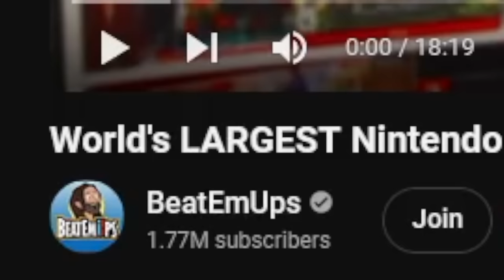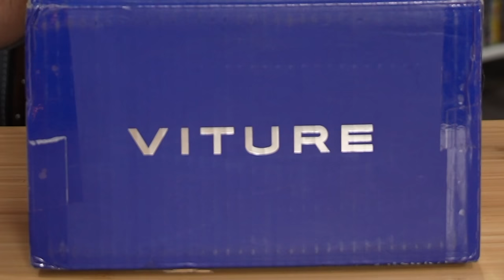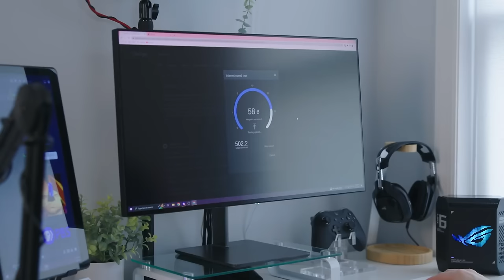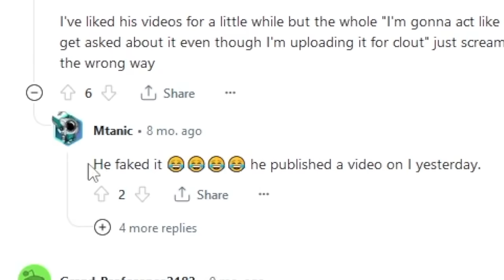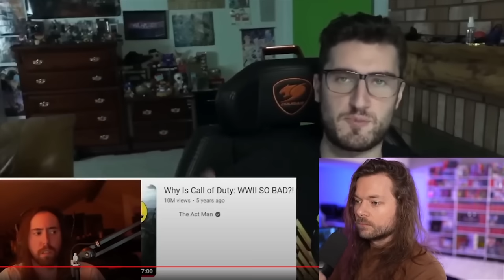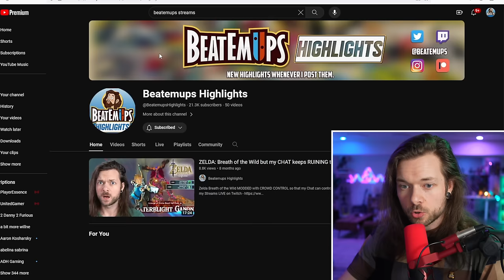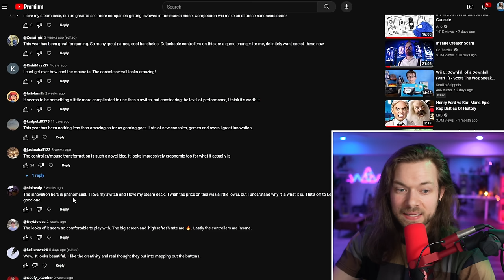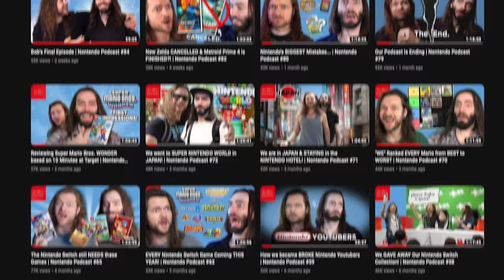Addressing Everything.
I'm a liar, I'm a cynic, I'm a sinner, I'm a saint, I'm a loser, I'm a critic, I'm the ghost of my mistakes. We made a LOT of Nintendo Switch content in 2023, but some of it needs to be addressed.

With standard USB-C input and non-dimmable outer lenses, VITURE One Lite is nearly $100 less than the original glasses! And best of all: the popular Marshmallow color is back in limited numbers! But hurry: this pristine design is in short quantity and available exclusively during preorder. Reserve yours now!